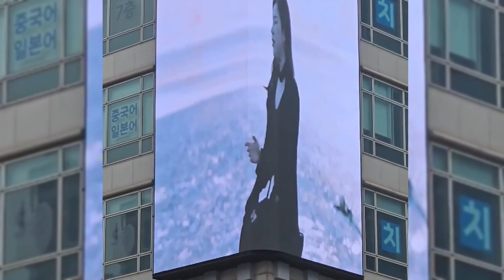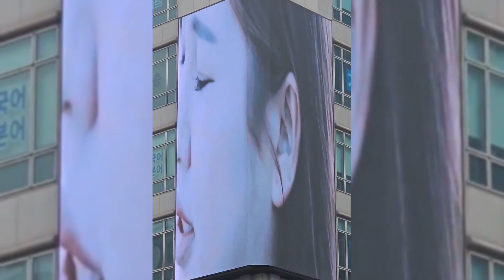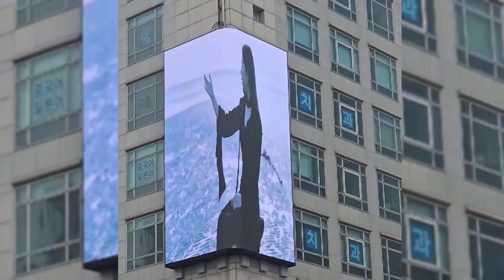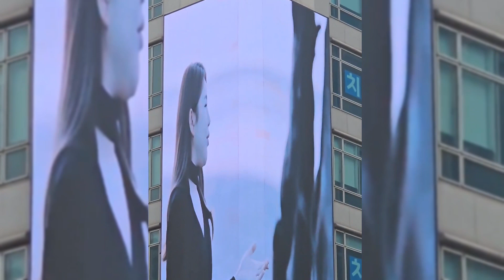송가인 거기 있어줘요 잠만 자는 곳은 아닙니다 OST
SONG GA IN(송가인) - Stay with me | A Tale of Hoteliers 잠만 자는 곳은 아닙니다 OST
잠만 자는 곳은 아닙니다’ 4번째 OST ‘거기 있어 줘요’ 5월의 따뜻함을 머금은 송가인의 고백 '거기 있어줘요'는 발라드곡으로 사랑하는 사람을 향한 마음을 고백하는 곡이다.
'거기'라는 단어를 선택함으로써 연인의 곁에 혹은 연인의 뒤에서
어떤 모습으로든 어디에서든 함께 하고픈 마음을 노래한다.
송가인 특유의 보이스는 발라드에서도 폭넓고 깊은 감성을 녹여내었다.

규리사랑 멤버쉽에 가입해서 행복을 누리시고 응원해주세요 감사합니다.
정규리 KBS 아침마당
(방송안내)
- 매주 월요일 오후 3시 오뚜기 정규리 롹&트롯 정규방송
- 매주 목요일 오후 9시 가인이어라 규리이어라 송가인 노래 커버
(타이틀곡) 내님이 오신단다, 하늘아, 사랑을 찾아서 여자란이유 몰랐던 사랑 크게 한번 웃어봐 미련
- 송가인 신곡 커버 송가인노래모음 송가인노래 메들리
{{ 3집 앨범 戀歌 }}송가인님의 '연가'는 사랑하는 사람을 그리워해서 부르는 노래, 팬을 향한 따뜻한 사랑을 노래에 담은 정통 트로트 앨범이다. ① 비 내리는 금강산 ② 기억 저편에 ③ 장미꽃 전설 ④ 월하가약 ⑤ 밤차에서 ⑥ 사랑의 꽃씨 ⑦ 내 사랑 비타민 ⑧.물음표
( 방송 활동 및 수상경력 )
2022년 오뚜기정규리TV 유튜브 방송
2022년 KBS 아침마당 출연
2021년 KBS 신년특집 노래가 좋아 대상 수상
2019년 대한민국 최고 연예 문화대상 신인가수상
2019년 위대한 한국인 대상 라이브 방송 MC 대상
2012년 KBS 아침마당 1등 수상
1993년 KBS 전국노래자랑 우수상
1992년 MBC 주부가요열창 2등 (최연소 주부)